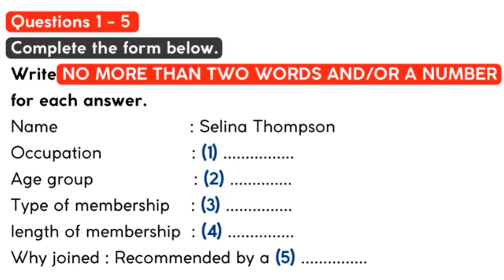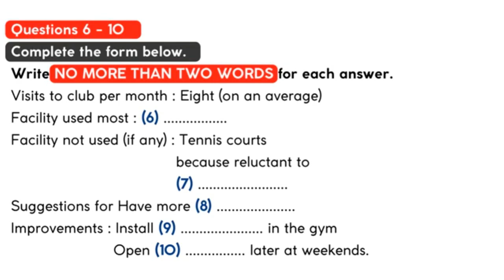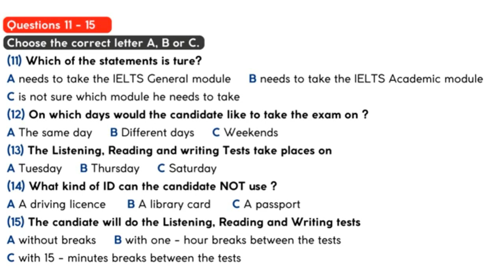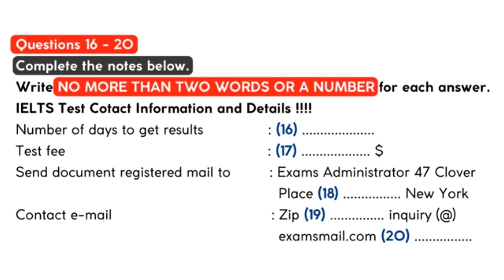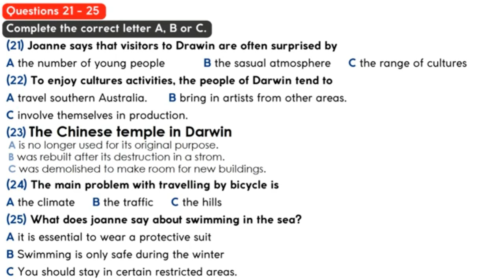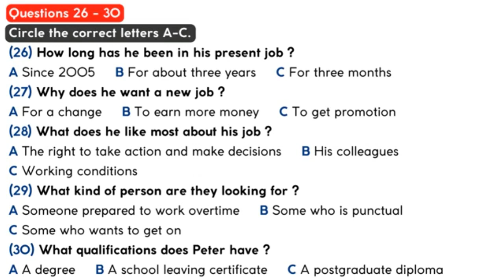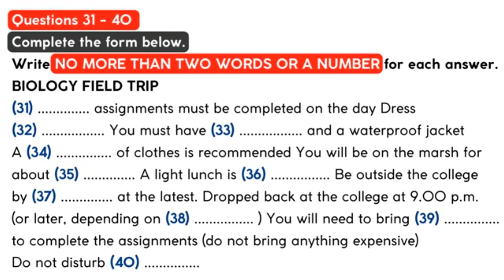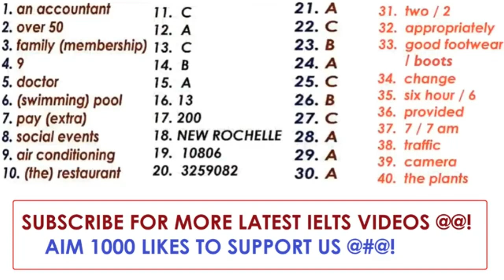IELTS Listening Test IDP Cambridge Listening Test 07.06.2023 720p